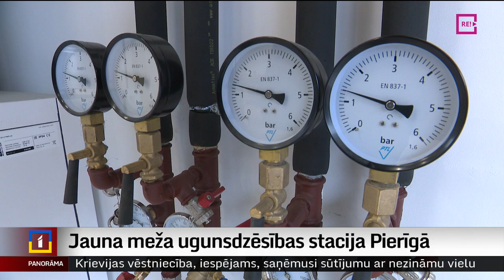Jauna meža ugunsdzēsības stacija Pierīgā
Jaunais gads ar patīkamām pārmaiņām sācies Pierīgas mežu ugunsdzēsējiem! Viņi teic, ka ar algām īpaši lepoties nevar, bet vismaz par darba apstākļiem vairs nebūs jākaunas. Šodien durvis  vēra jauna Valsts meža dienesta ugunsdzēsības stacija  Babītē. Vairāk stāsta Ģirts Zvirbulis.